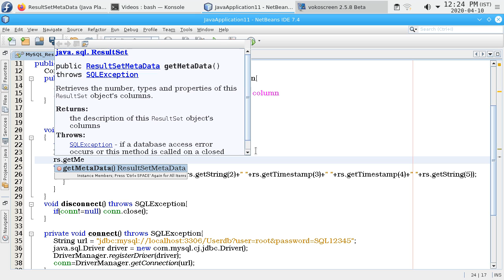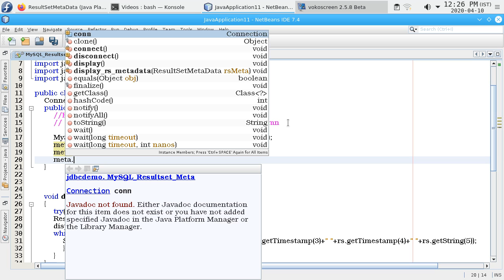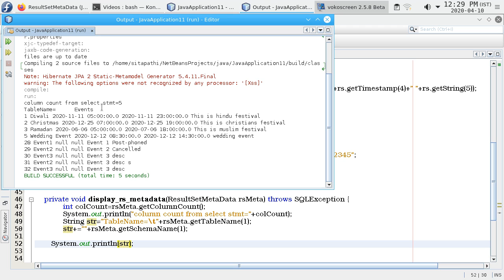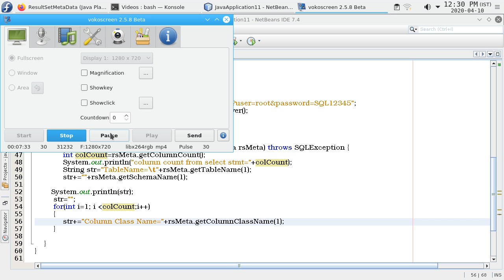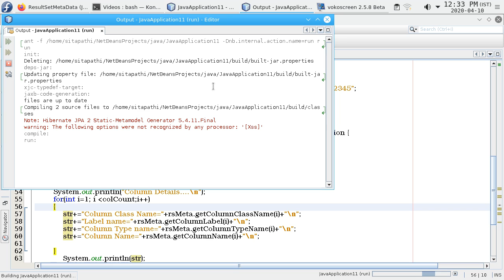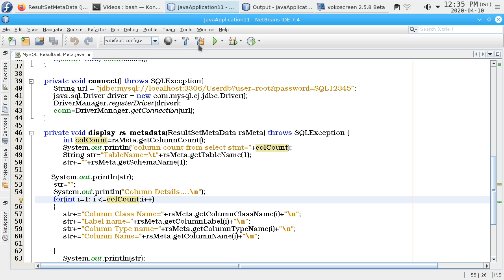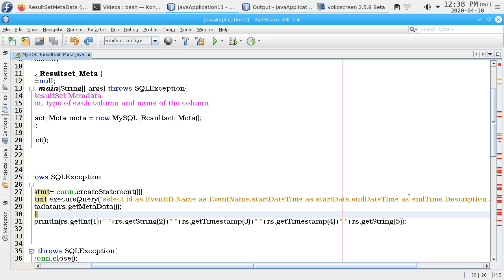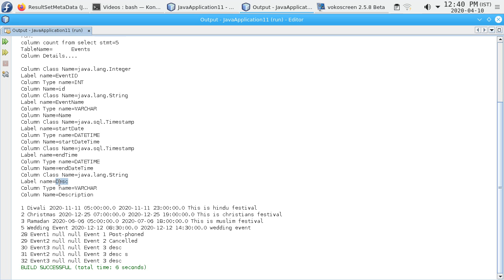Jdbc Tutorial for Beginners: MySQL getting resultset metadata